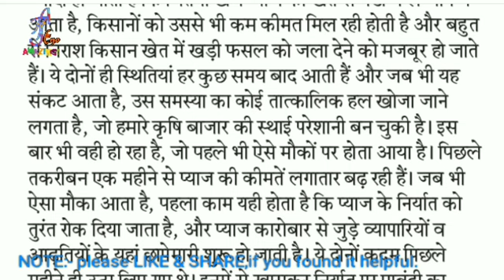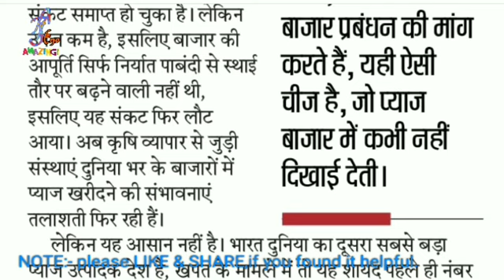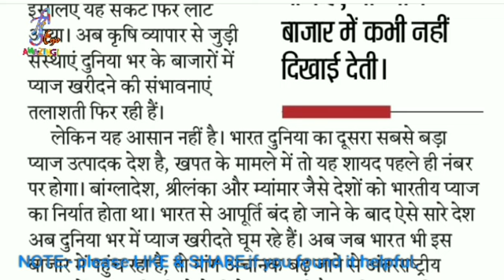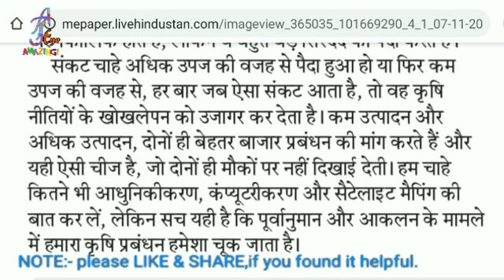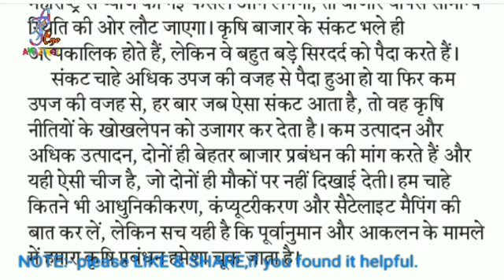105 wpm 7 Nov Hindustan sampadkiya dictation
ShortHand Dictation